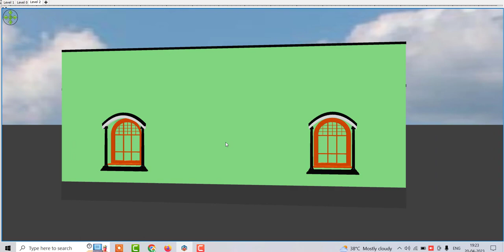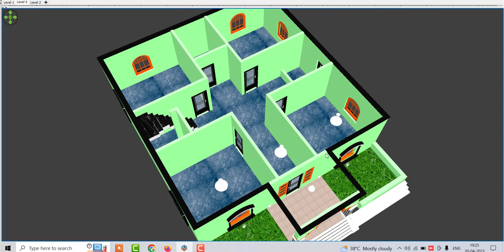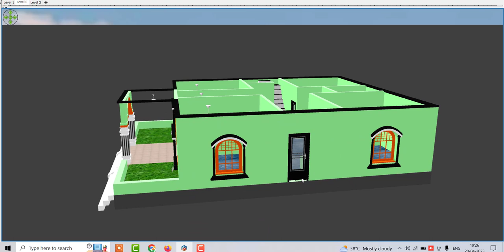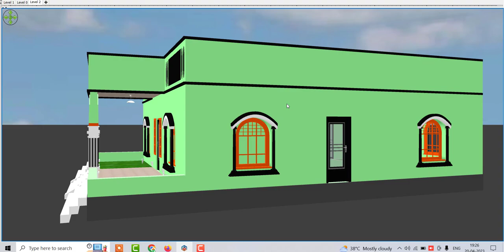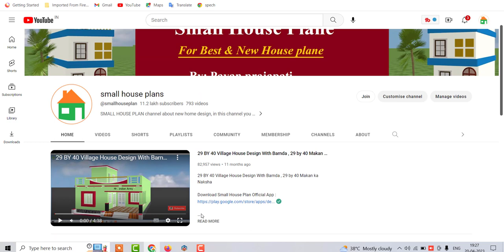कम लागत में खेत में सुन्दर घर का डिजाईन कैसे बनाये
Topic Cover :
Best house design
5 bedroom ghar ke naske